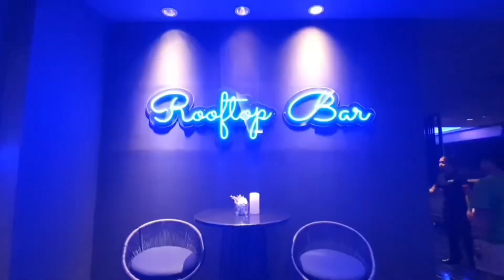Hilton Huahin Resort & Spa โรงแรม 5 ดาว ติดทะเล | DoubleW Channel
โรงแรม 5 ดาว ติดทะเล ได้ทั้งวิวเมือง วิวมหาสมุทร บริการดีมากๆ ห้องพักสะอาด ใหญ่ โล่งมาก สระว่ายน้ำใหญ่ มีหลายโซน มีสไลเดอร์ มี Kids club สำหรับเด็กๆ แนะนำโรงแรมดีๆที่หัวหิน ที่นี่เลยค่ะ